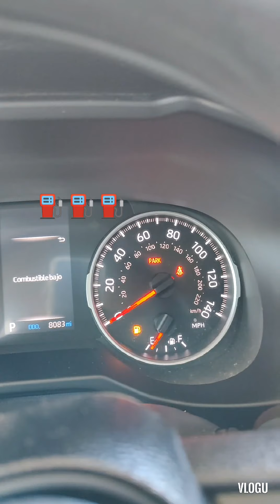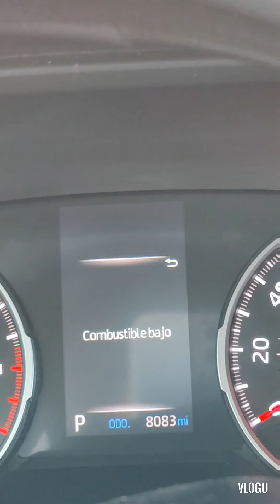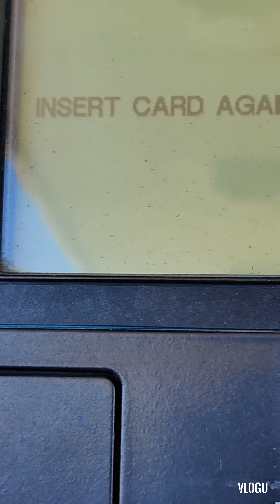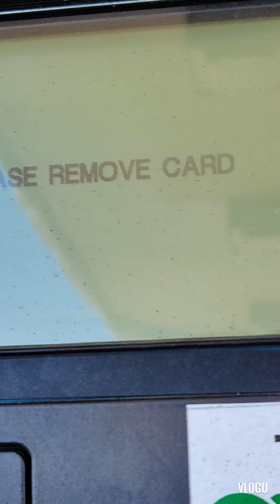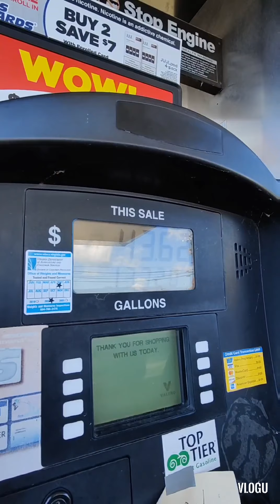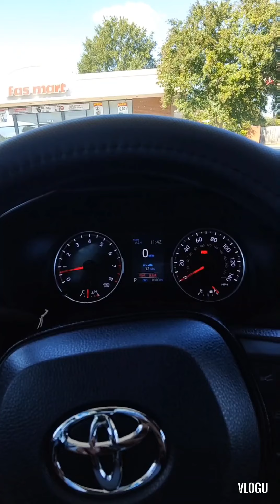Me quedé sin ⛽⛽⛽ Gasolina 😃😞😃